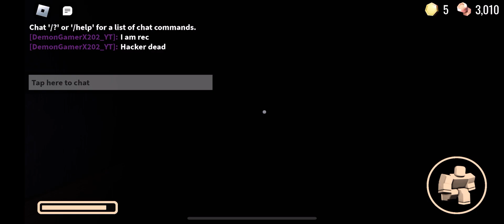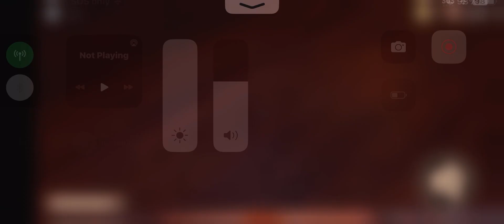Hacker Caught in Doors ￼